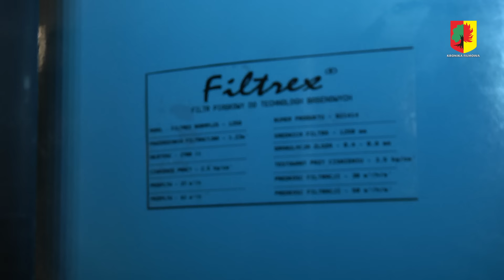Basen już ocieplony